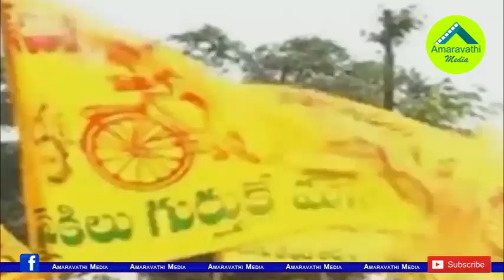టీడీపీ నేతకు భారీ కాంట్రాక్టు ఇచ్చిన వైసీపీ సర్కారు.!|TDP Leader Gets 200 Crore Works from AP Govt.!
Any party Government are there in Andhra Pradesh, the contractors are not going to change. This is evidenced by the fact that one of the TDP leader in the YCP government gets a huge contract work.